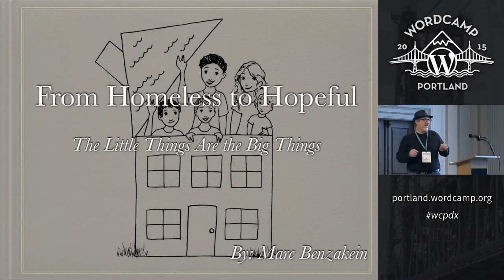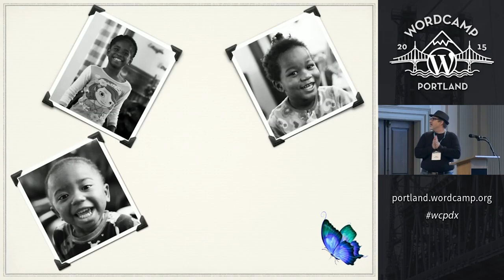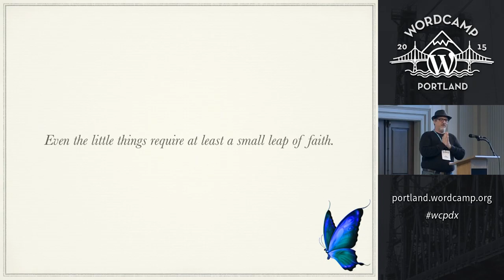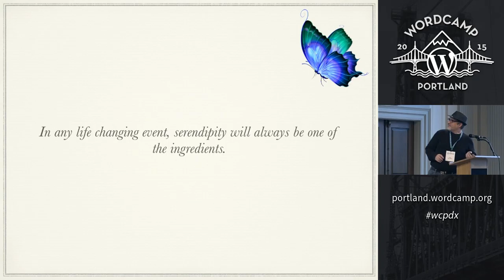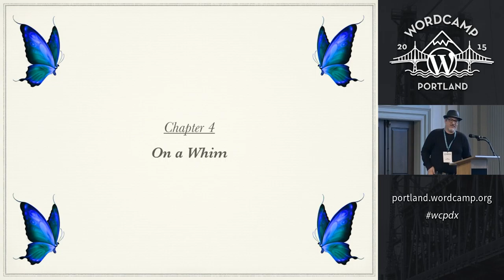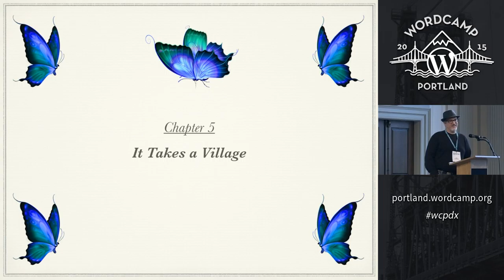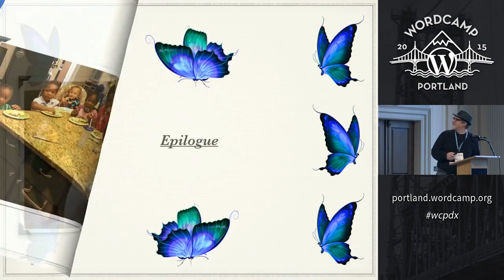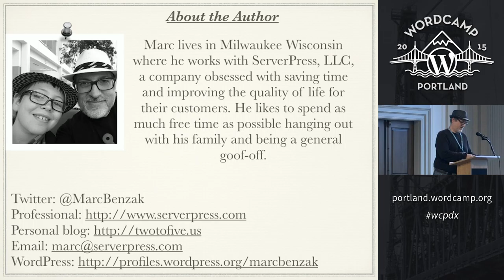Marc Benzakein: From Homeless to Hopeful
Throughout my years as a WordPress Developer, I’ve watched a Community grow and thrive by looking to lift others first before lifting themselves. In my talk, I’ll share the story of how I was able to leverage the knowledge I had, along with the relationships I’ve built throughout my time in the Community to help children who had no place to go when their families fell apart. My goal is to show you how you can take something that’s bigger than you (the Community) and use it to change lives for the better.